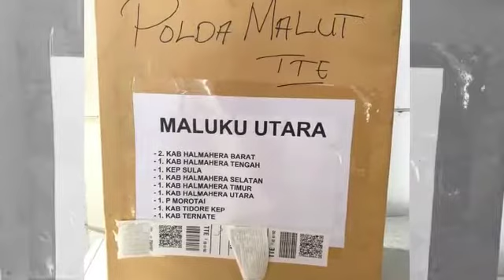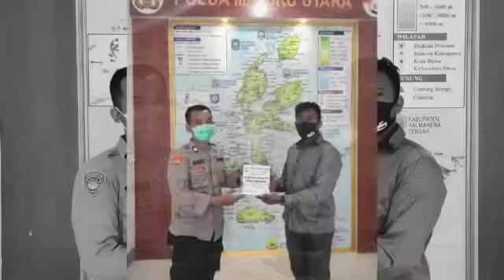Penyerahan APD Dari OASE ke Polda Maluku Utara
Penyerahan APD dari OASE ke Polda Maluku Utara dan secara simbolis ke Polres-polres.